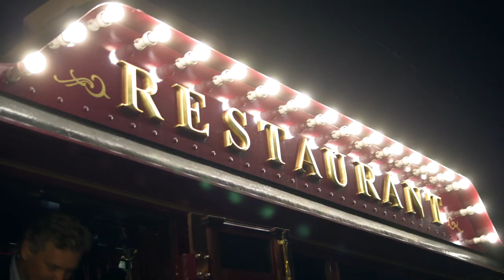The Colonial Tramcar Restaurant 2016